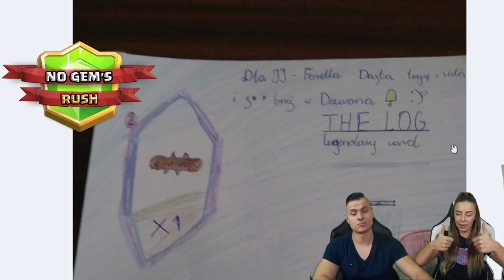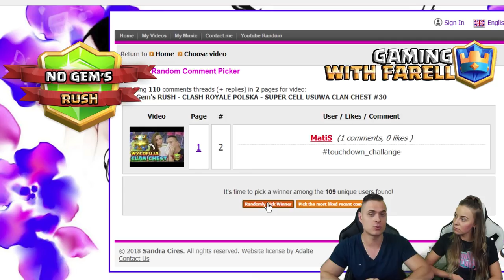NO Gem's RUSH - CLASH ROYALE POLSKA - 500 GEMÓW ZA LEGENDE #31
Witam w nowej serii na moim kanale o nazwie NO Gem's RUSH! W której razem z Justyna (JJ) postaramy się osiągnąć Legendarna Arenę w grze Clash Royale Polska bez wydawania pieniędzy na GEMY!

 -- Znajdz mnie! --

 Dzisiaj zagramy Touchdown Challenge! 500 GEMÓW ZA LEGENDE. Jaki Deck wybrać? Arena 10 Hog Mountain! Test Decków, Porady, Tipy, oraz Strategie!